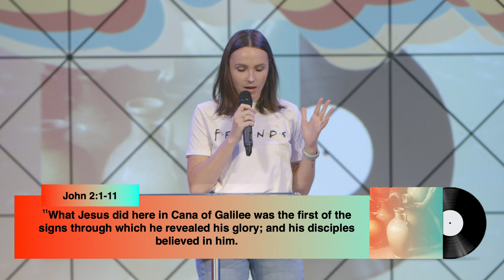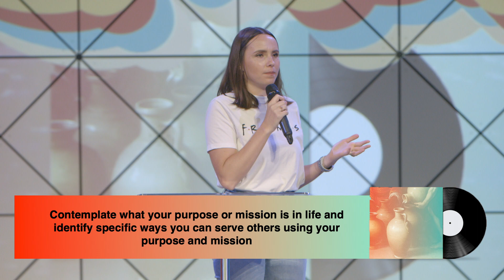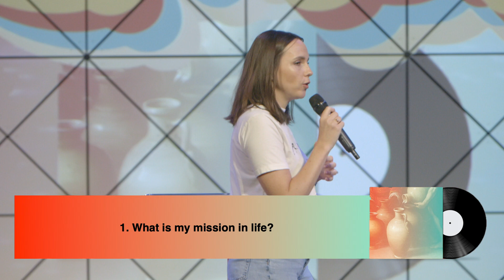Run it Back - Week 1: Julia